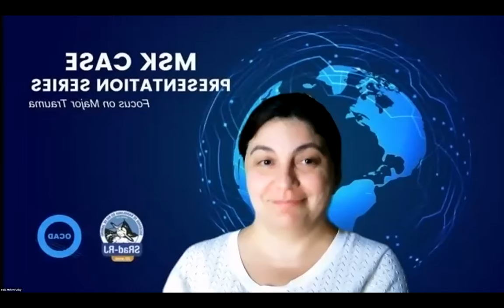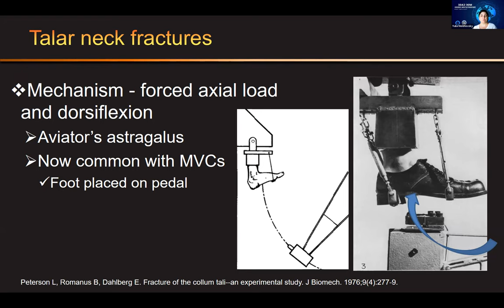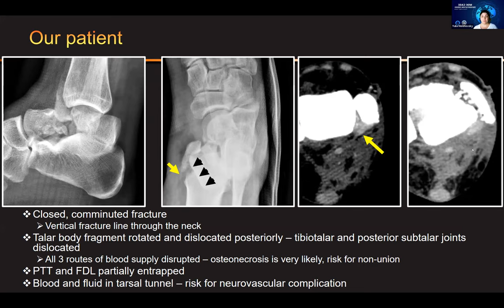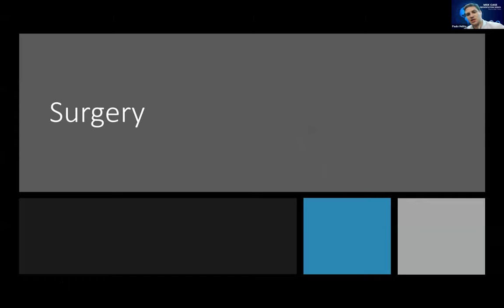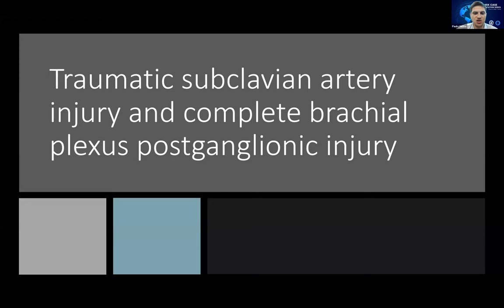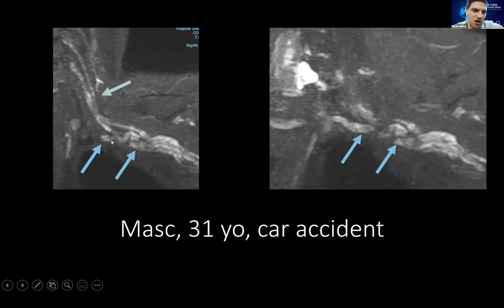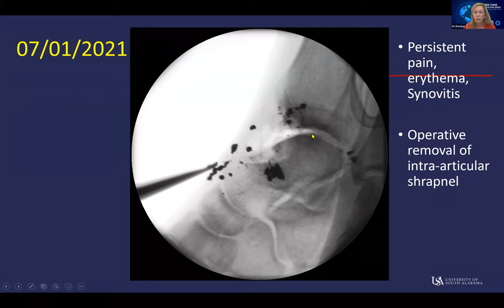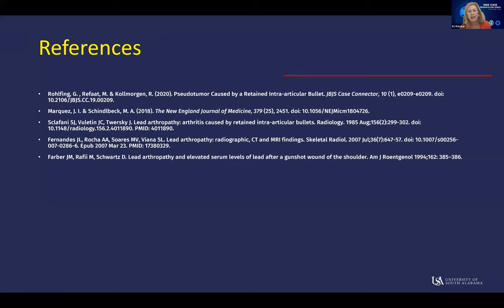MSK Case Presentation Series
Focus on major trauma